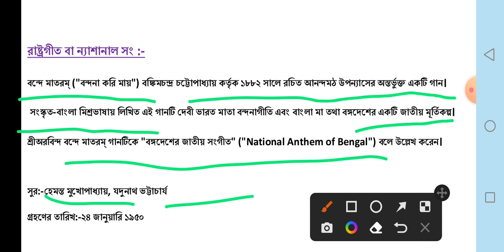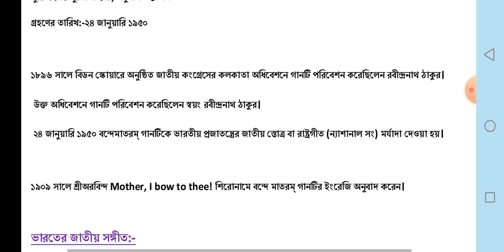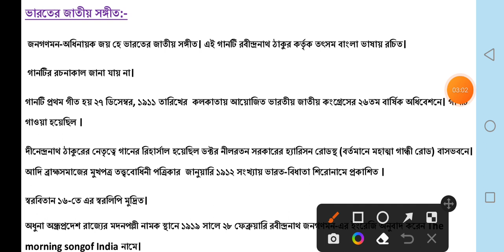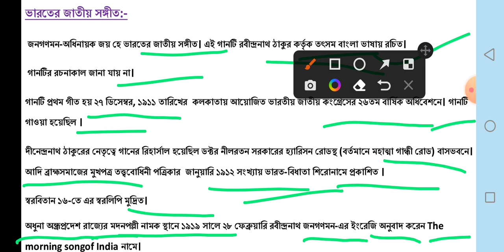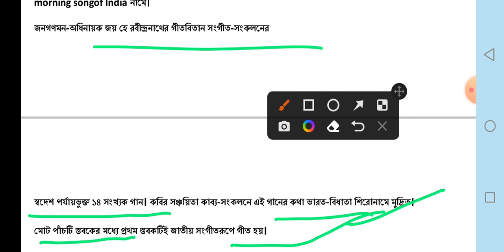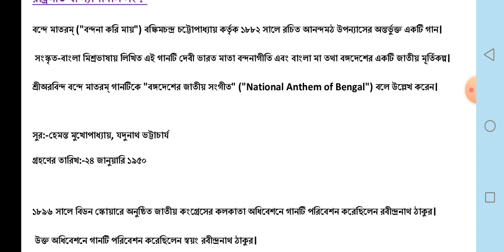national anthem of India |national national song of india|national song vande mataram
I show this video
excise constable interview preparation
excise constable interview questions
excise interview| west Bengal gk question
just one step
Wbp excise constable interview